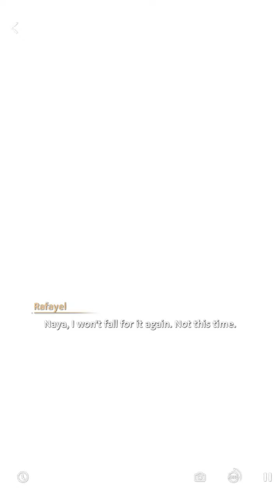[JP Dub] Your Fragrance - Rafayel's Card Interaction/Kindled [Love and Deepspace]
Earphone/Headphone recommended🎧✨

Posting about games that I play. So if you can't play the game or just got no time do read the story because it's time-gated, I've got you here!

Trakteer
teer.id/shironaya